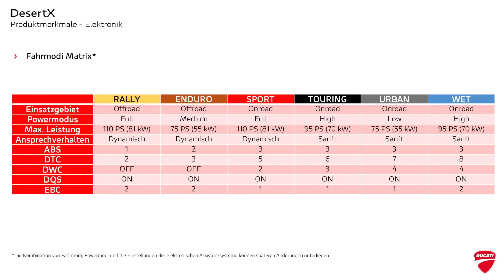Wolf vergleicht Motorräder: Ducati DesertX | Husqvarna Norden 901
Ducatis DesertX und Husqvarnas Norden 901 waren von allen Reiseenduro-Neuheiten 2022 jene beiden, die mich am meisten "abgeholt" hatten – im Video vergleiche ich die beiden Motorräder, die einander trotz unterschiedlichem Aussehen ähnlicher sind, als man meinen möchte. Wobei es mir wie immer nicht darum geht, einen Testsieger bzw. -verlierer zu ermitteln, sondern ich vielmehr versuche, die jeweiligen Stärke bzw. Schwächen herauszufiltern bzw. Anhaltspunkte zu liefern, welche für wen die richtige Wahl sein könnte. Mehr über Motorräder und/oder Reisen findest du

DANKE!

Im Video eingesetzte Kameras:
*Panasonic Lumix GH6
*Panasonic Lumix G9
*GoPro Hero 9 Black

Im Video eingesetzte Drohne:
*DJI Mini 3 Pro

Im Video eingesetztes Mikrofon:
*Rode Wireless Go II